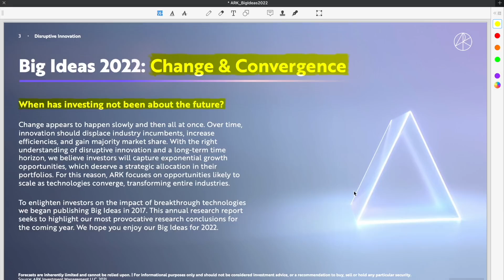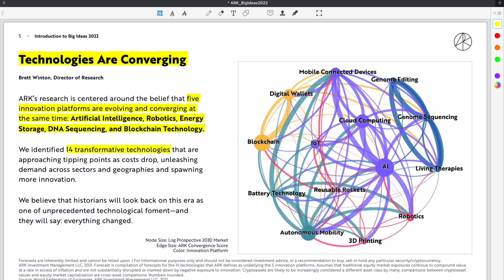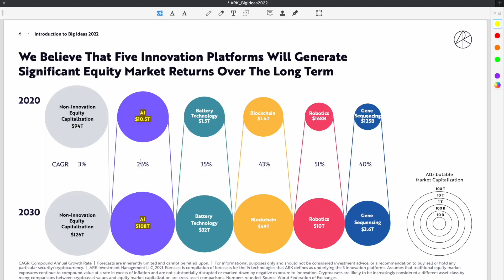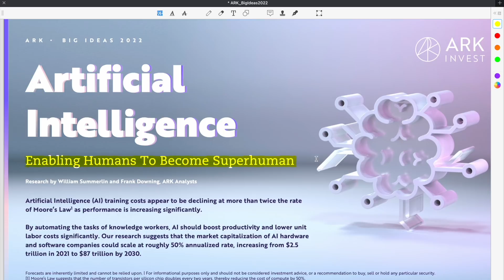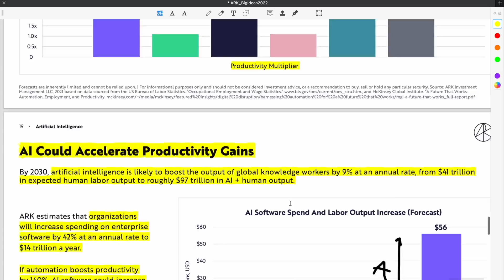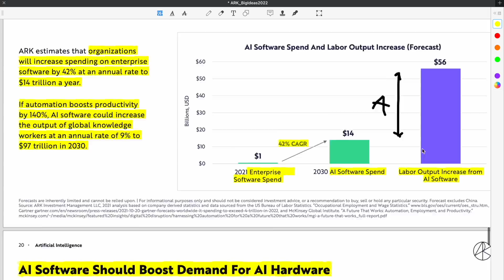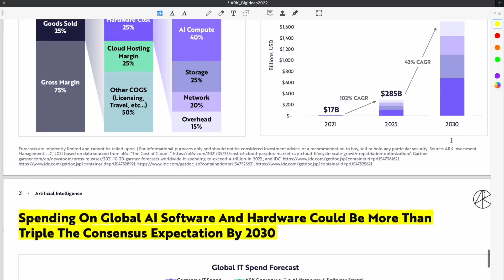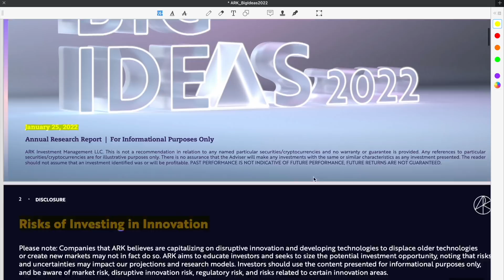Ark Invest Drops NEW Research on Palantir: Enterprise AI Will be Huge!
In this video, I overview Ark Invest's research on AI for Big Ideas 2022.

Jackson